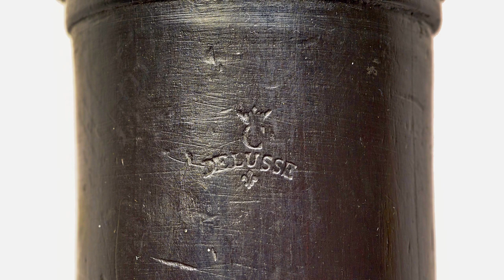STAMITZ - Rondeau - Alexis Kossenko (LCDP #52)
Anton STAMITZ (1750-ca1800) attrib.
Rondeau
(Caprices de flute en forme d'études, par les meilleurs maîtres français et étrangers - Paris, 1786)

ALEXIS KOSSENKO
Flute after Christophe Delusse (Paris, ca.1780)
made by Pierre Etchegoyen
Boxwood, Imitation ivory, 1 silver key
Special thanks to Pierre Etchegoyen for the loan of the flute

Recorded in Hospice d'Havré (Tourcoing)
by Colin Laurent

Warm thanks to Atelier Lyrique de Tourcoing for making this project possible